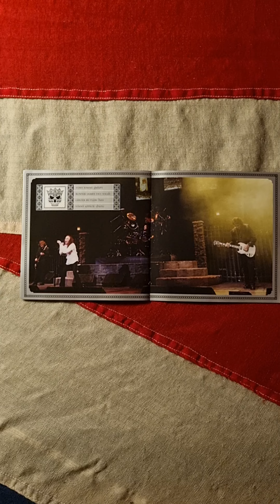Black Sabbath - Heaven & Hell Live Radio City Music Hall (2007) (Booklet)